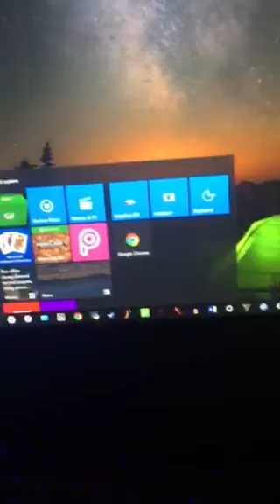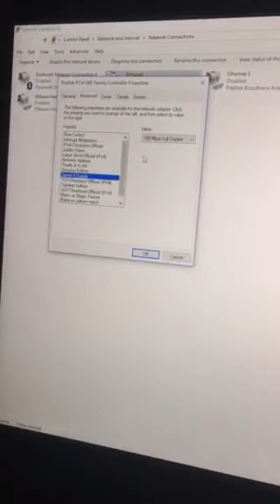Fix unidentified network windows 10 Ethernet error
After pinging default gateway and getting U.

After issuing Netsh winsock reset

After issuing Netsh int ip reset

After trying another operating system and succeeding in verifying ip

After disabling dhcp and restarting service

After attempting to statically configure IP address.

Finally fixed by changing the duplex settings. Thank you Microsoft. I love how you make me think